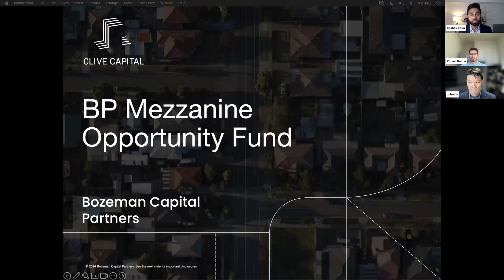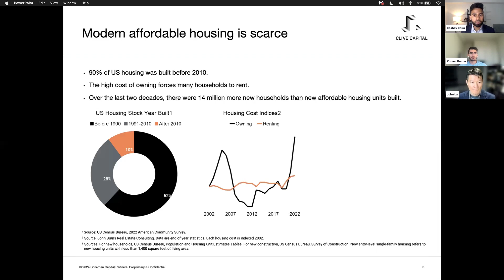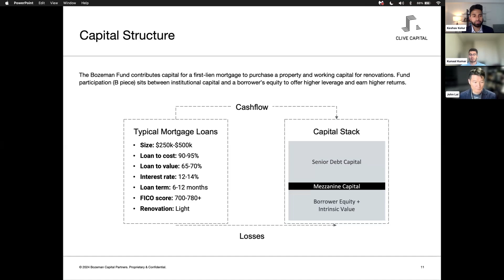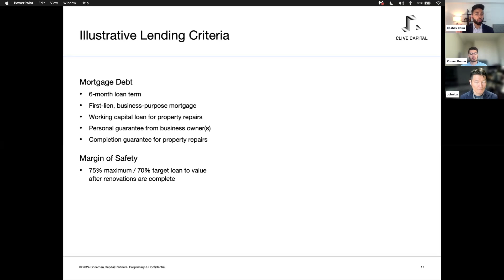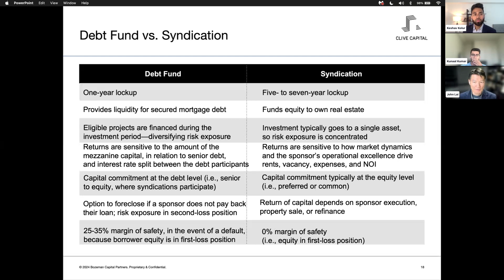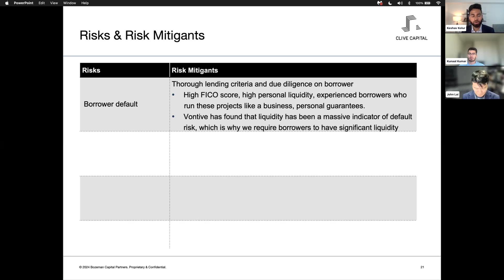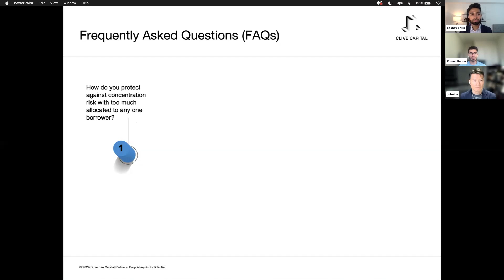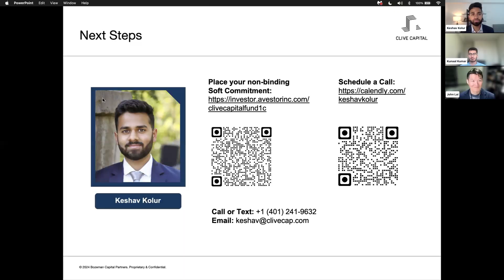Mezzanine Debt Opportunity Fund: Investment Webinar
In this exclusive webinar, we introduce The Mezzanine Debt Opportunity Fund – a unique investment designed for those seeking high-yield returns in the real estate market. The Fund focuses on short-term debt investments secured by residential properties, providing essential support to real estate investment businesses.

Learn how the Fund leverages higher-yield, first-lien mortgage debt and working capital financing to generate significant returns. This is a prime opportunity for investors aiming to maximize their portfolio with strategic, real estate-backed debt solutions.

Don’t miss out on this innovative approach to real estate investing!